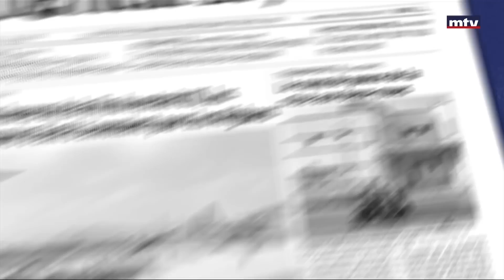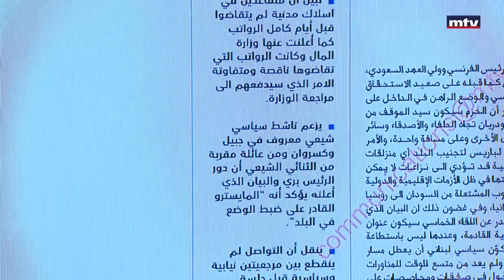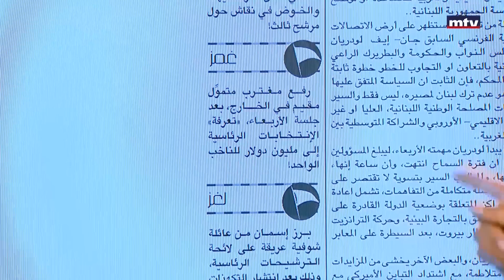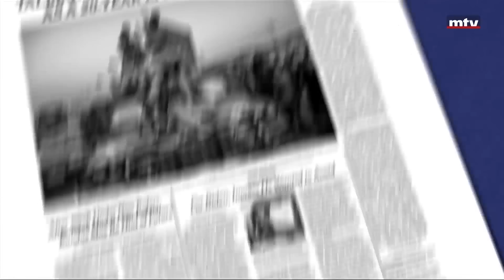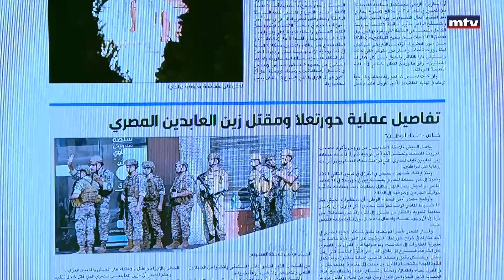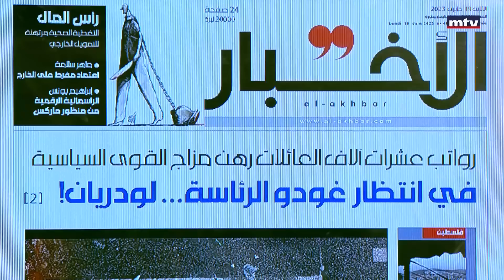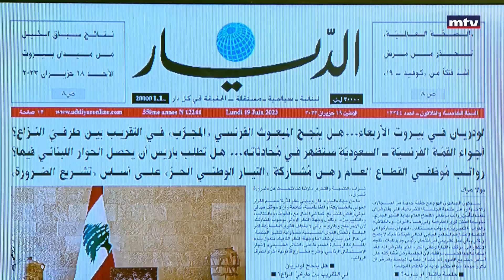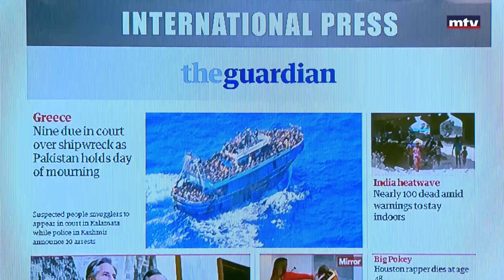Press Review - 19/06/2023